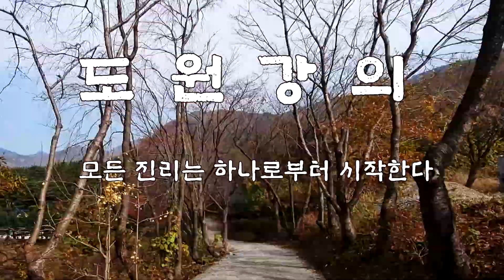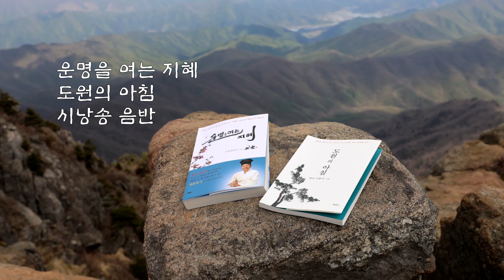[도원(道圓)대학당 강의] 1217 진정한 어른이 된다는 것